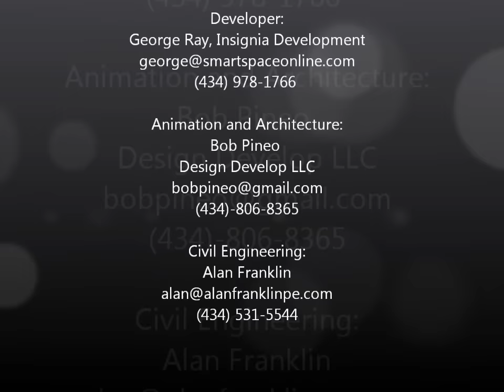Willow Glen-05-03-11-Multifamily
Willow Glen Phase#1